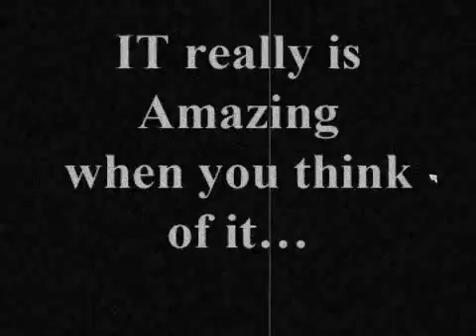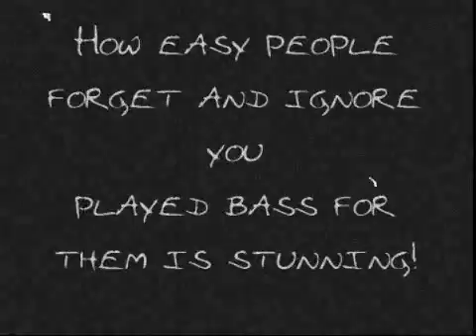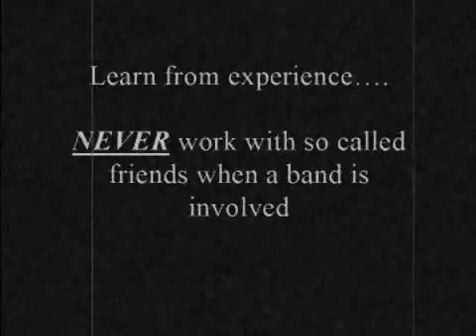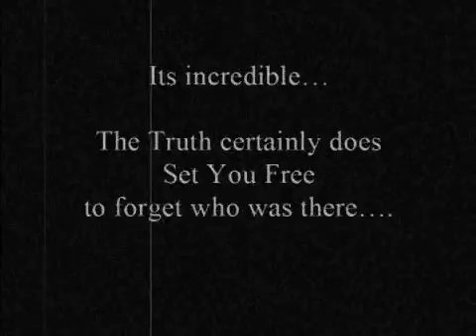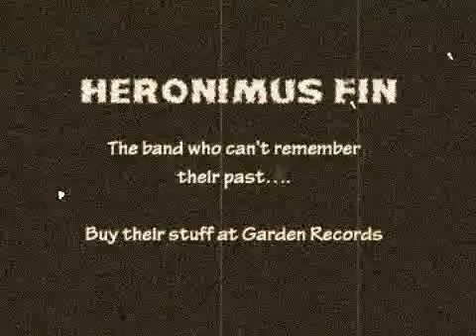fenshaw grammer lives on heronimus fin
Heronimus Fin

The band that likes to forget their past.